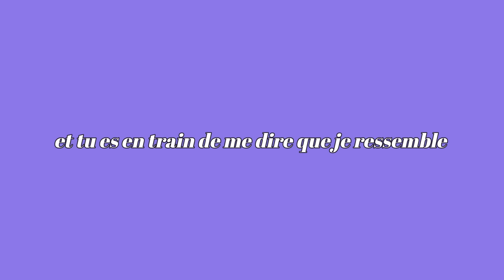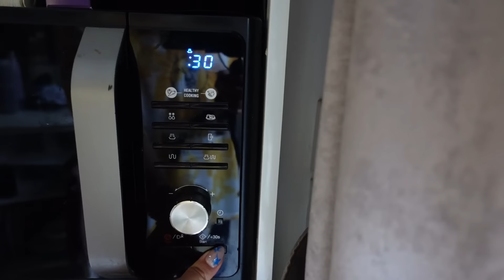GLOW UP EXTRÊME pour mon anniversaire de 18 ans !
Me suivre sur insta et tiktok: @dreaminrealityofficial

✰ où j’habite : Singapour